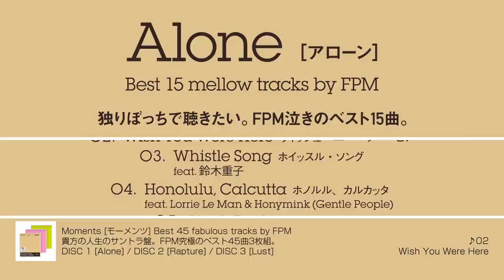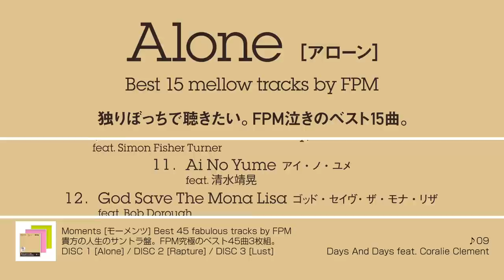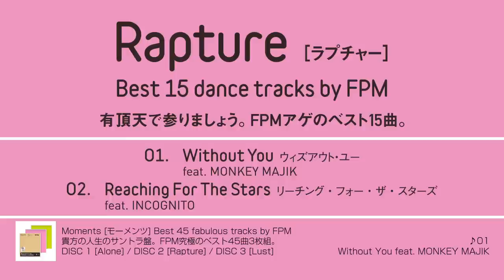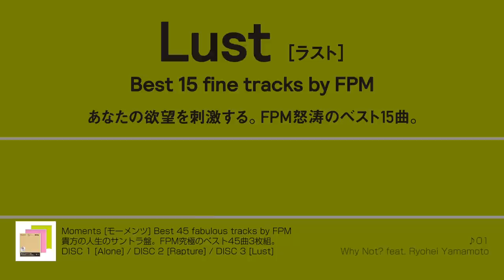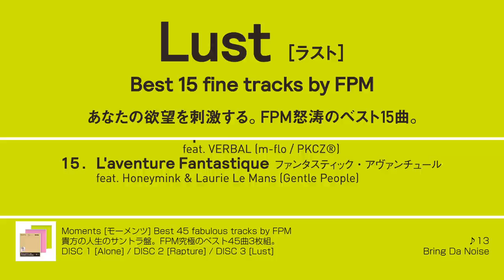FPM (Fantastic Plastic Machine) / Moments [Best 45 fabulous tracks by FPM] SPOT 2015.9.30 in stores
Moments [Best 45 fabulous tracks by FPM] SPOT
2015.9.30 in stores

Moments [モーメンツ]
Best 45 fabulous tracks by FPM

これまでと、これからのFPM。貴方の人生のサントラ盤。
コロムビア、avex、インディーズ時代のレア音源、新曲を含むレーベルの枠を越えたFPM ALL TIME BEST 究極の45曲。

‹DISC 1›
Alone [アローン]
Best 15 mellow tracks by FPM
独りぼっちで聴きたい。FPM泣きのベスト15曲。

1. I Was In Love feat. 細美武士 (HIATUS / MONOEYES)
2. Wish You Were Here
3. Whistle Song feat. 鈴木重子
4. Honolulu, Calcutta feat. Lorrie Le Mans & Honymink (Gentle People)
5. Black Dada feat. キリンジ
6. Kimi Ga Hoshii feat. 田村玄一
7. On A Chair
8. A World Without Love feat. BONNIE PINK
9. Days And Days feat. Coralie Clement
10. Bossa For Jackie (Dedicated To Mrs. Kennedy) feat. Simon Fisher Turner
11. Ai No Yume feat. 清水靖晃
12. God Save The Mona Lisa feat. Bob Dorough
13. Other Stories
14. One Minute For Sleep
15. Pura Saudade (Nova Bossa Nova) feat. Pat Cerqueira

‹DISC 2›
Rapture [ラプチャー]
 Best 15 dance tracks by FPM
有頂天で参りましょう。FPMアゲのベスト15曲。

1 Without You feat. MONKEY MAJIK
2 Reaching For The Stars feat. INCOGNITO
3 Tell Me feat. BENJAMIN DIAMOND
4 You
5 I Think feat. KISSOGRAM
6 Take Me To The Disco
7 Dance Dance Dance Dance feat. SU (RIP SLYME)
8 Paparuwa
9 Mr. Salesman
10 Paragon
11 Curiosity
12 Libido
13 Obsession
14 Never Ever (Extra Vocal Mix) feat. Maki Takamiya
15 Bachelor Pad (Version For ""The Spy Who Shagged Me"")

‹DISC 3›
Lust [ラスト] Best 15 fine tracks by FPM
あなたの欲望を刺激する。FPM怒濤のベスト15曲。

1. Why Not? feat. Ryohei Yamamoto
2. Beautiful Days feat. Haven L.Clayborne & Yoshie Nakano (EGO-WRAPPIN')
3. City Lights feat. Seth Timbs (Fluid Ounces)
4. Hey Ladies
5. Fanfare feat. TAHITI 80
6. We Are The Universe
7. There Must Be An Angel (Playing With My Heart) feat. Lorraine
8. Bolero feat. SAIGENJI
9. Steppin' Out feat. Dougee Dimensional (Gentle People)
10. Love Is Psychedelic feat. BENJAMIN DIAMOND
11. Can't You Feel It?
12. Piano And Clock
13. Bring Da Noise
14. Spectacular feat. VERBAL (m-flo/PKCZ®)
15. L'aventure Fantastique feat. Honeymink & Laurie Le Mans (Gentle People)

art direction: groovisions + Tomoyuki Tanaka (FPM)
design: groovisions